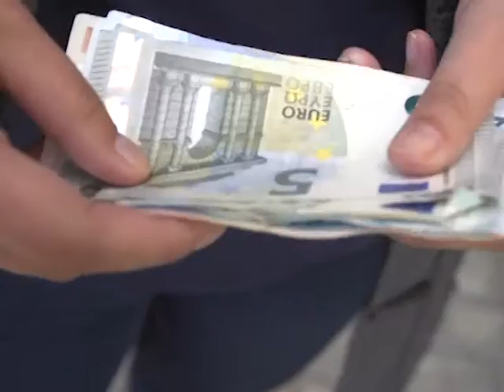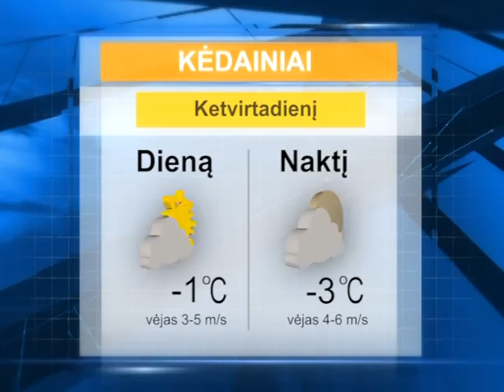2016 11 30 Krašto naujienos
Lapkričio 30 d. Kėdainių krašto televizijos laidoje „Krašto naujienos“: sužinosite apie naujas švietimo reformas; sukčiai vėl atakuoja pagyvenusius žmones; kaip sustabdyti psichologinį smurtautoją?; prasidėjo Advento laikotarpis ir jam skirti renginiai; vakar ryte Šėtos gatvėje užsiliepsnojo „Volkswagen Golf“ automobilis; kur ir kokiu tikslu rinkosi katalikiškas jaunimas.